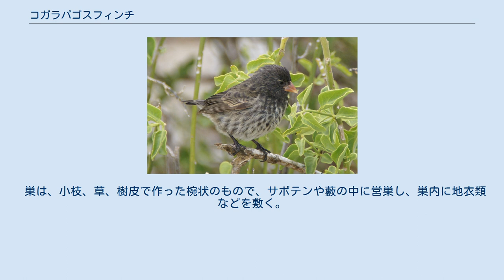コガラパゴスフィンチ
コガラパゴスフィンチ (Geospiza fuliginosa) は、フウキンチョウ科のダーウィンフィンチ類に属する鳥類の1種。
 ガラパゴス諸島の固有種であり、ヘノベサ島、ダーウィン島、ウォルフ島を除き、諸島のほとんどの島の低木地や疎林その他の生息域において、広範囲に普通種として生息する。
 全長11cm、体重14g。
成鳥の雄は全身黒色で、下尾筒にのみ白斑がある。
雌および若鳥は上面褐色で、下面に縞がある。
くちばしは円錐形で短め。
ガラパゴスフィンチ属 Geospiza のうち最小種であるが、大きさはハシボソガラパゴスフィンチ (Geospiza difficilis) と同じぐらいに見え、識別にはくちばしの形とともに分布も考慮する。
 海岸や移行帯を好むが、高地にもいることがあり、非繁殖期には多くが高地に移動する。
ときに他のダーウィンフィンチ類との混群をつくる。
 食性はダーウィンフィンチ類のうち最も雑食性を示す。
種子、オプンティアの花、葉芽、葉、花、小さなアオムシや昆虫、落ちたオプンティアの果肉、腐肉、外来果実、蠕虫などを餌とする。
また一般的に、ガラパゴスゾウガメ（イサベラ島、サンタ・クルス島、ピンソン島）およびガラパゴスリクイグアナ（フェルナンディナ島、プラザ島）やウミイグアナ（フェルナンディナ島、エスパニョラ島、サンタ・クルス島）の皮膚から寄生生物を採餌する。
 巣は、小枝、草、樹皮で作った椀状のもので、サボテンや藪の中に営巣し、巣内に地衣類などを敷く。